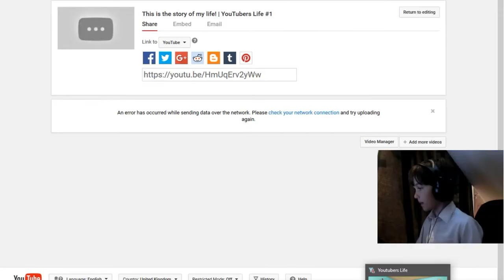Mum Stole My Computer | YouTubers Life #3